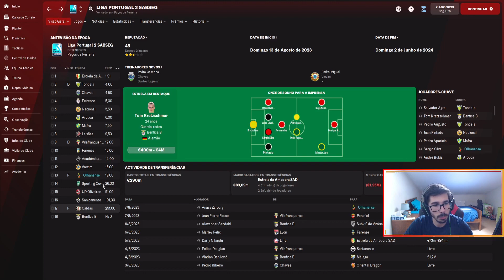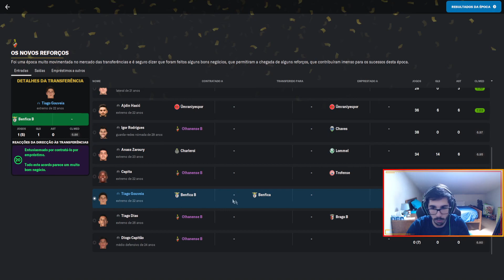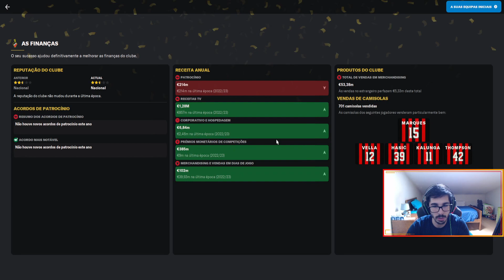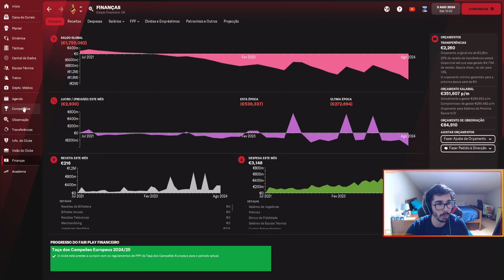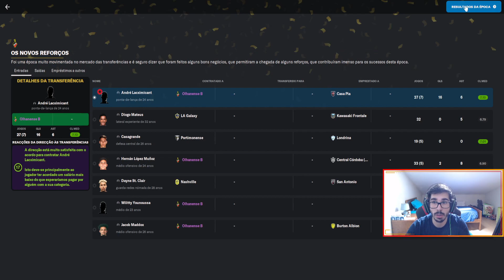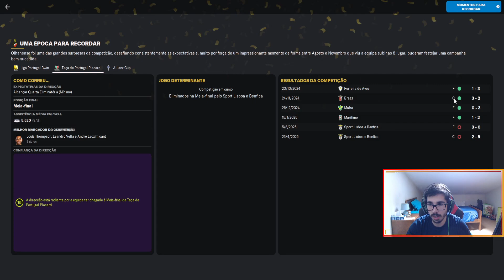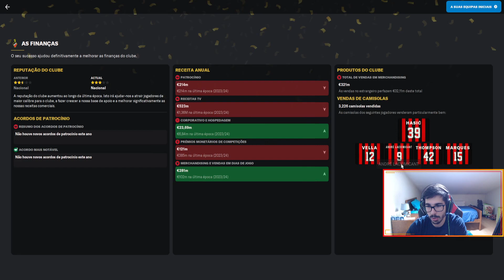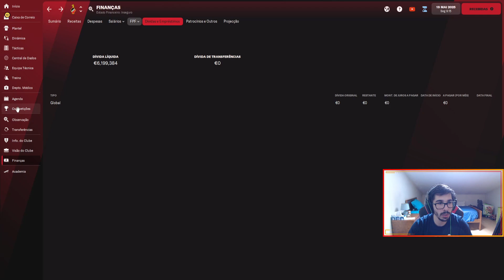FOOTBALL MANAGER 2022 REBUILD OLHANENSE PARTE 2